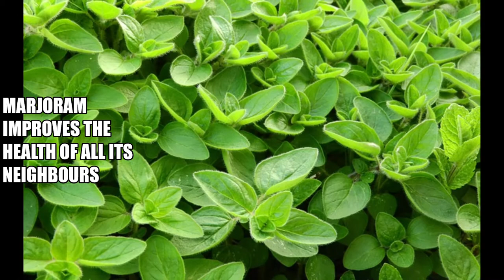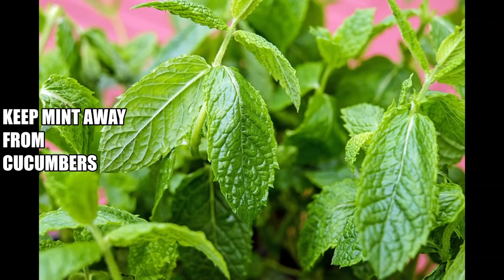Companion Planting with Cucumbers